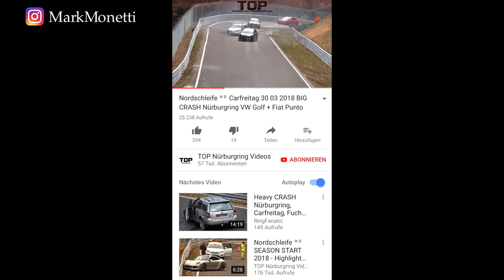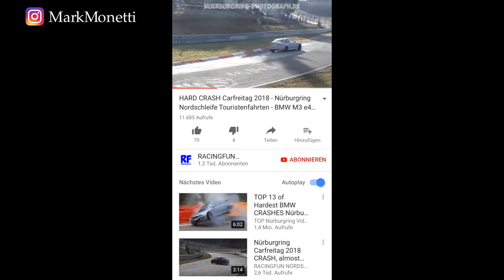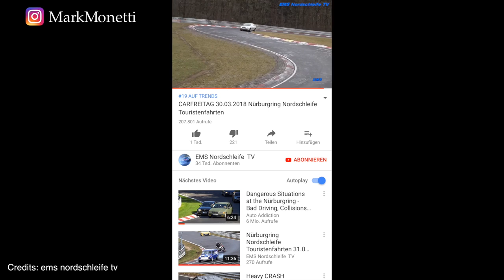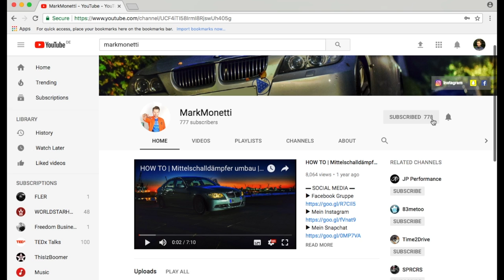Touristenfahrten | Carfreitag 31.03.2018 Nürburgring | MarkMonetti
Hey Leute, ich nehme euch mit zu meinem Trip zum Nürburgring. Ich teile mit euch meine Eindrücke und zeige euch ein bisschen wie es so am Ring aussieht :) Ich selber drehe auch ein paar Runden auf der Nordschleife. An diesem Wochenende waren es insgesamt 7 Stück.
Euer MarkMonetti

▬ Mein BMW ▬
▶ 330i N52B30 258ps
▶ MANUAL, Handschalter

▬ STAY UP-TO-DATE! ▬